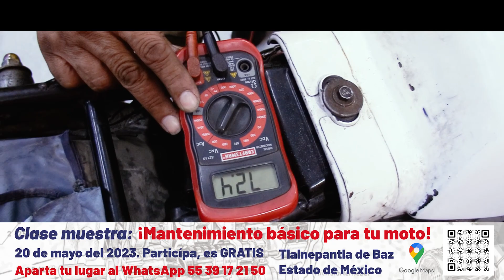Mantenimiento Básico para tu MOTO ¡Clase Presencial Gratis! (sólo para México) 20 de mayo